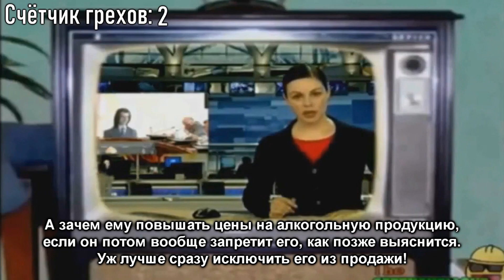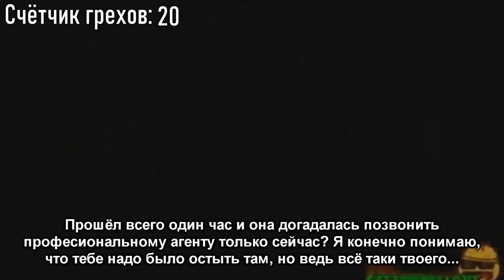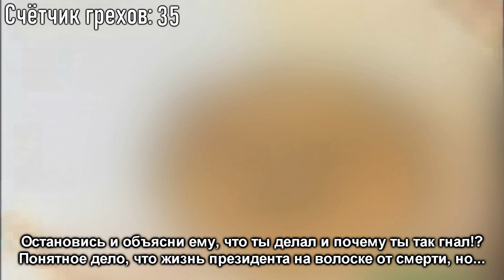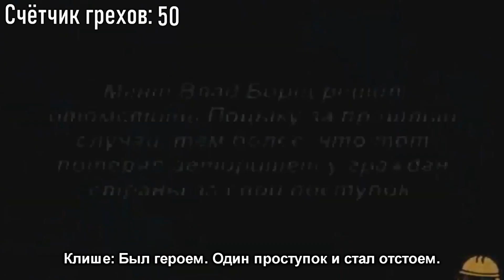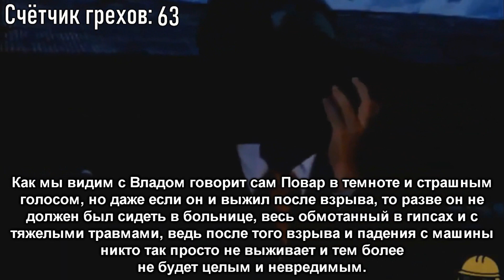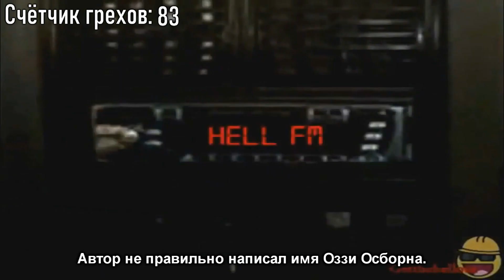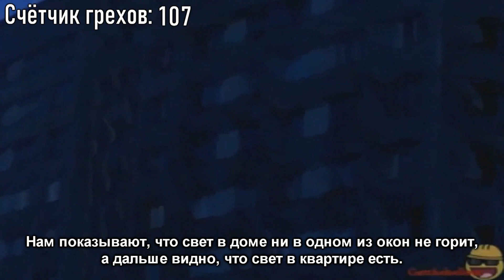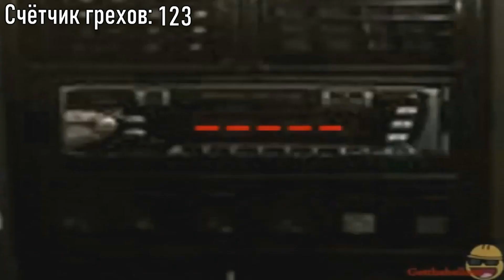ПупоГрехи: Все проколы сюжетного пупа: Не шутите с Поваром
Все пупогрехи "Не шутите с Поваром"